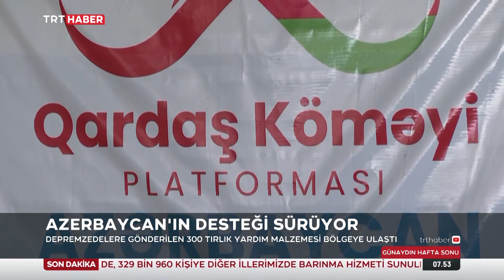AZERBAYCAN'IN DESTEĞİ SÜRÜYOR